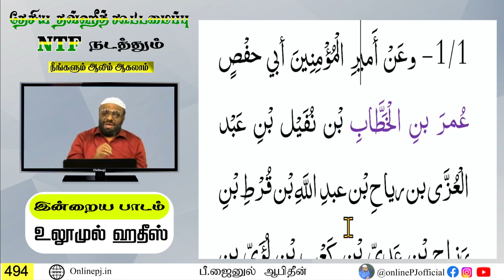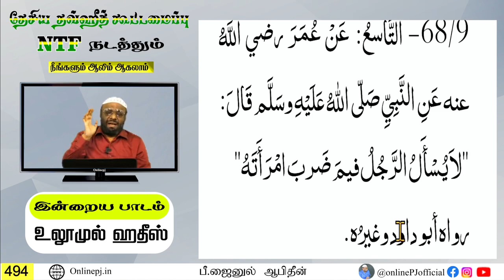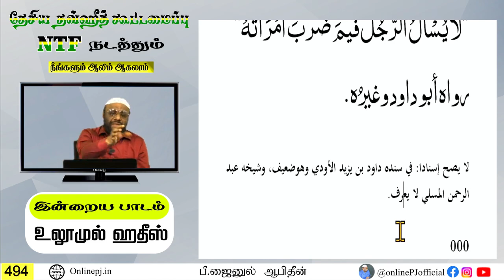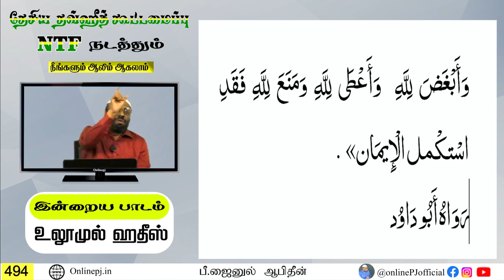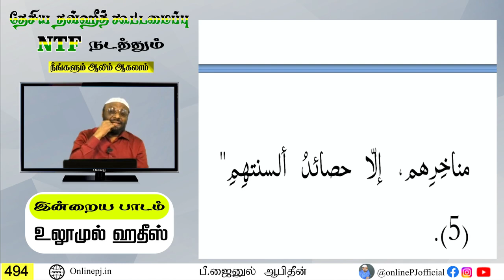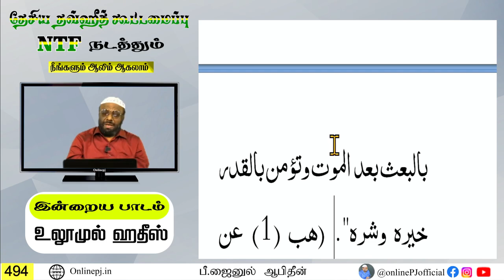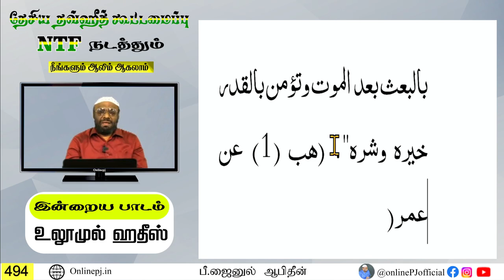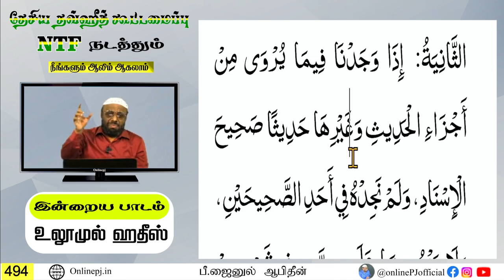🔴 நீங்களும் ஆலிம் ஆகலாம் - பாகம்-494 | நேரலை | 02/10/2023 | Live On Online PJ